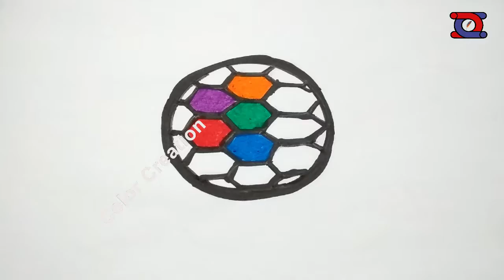Learn How To Draw and Color Soccer Ball coloring Video For Kids